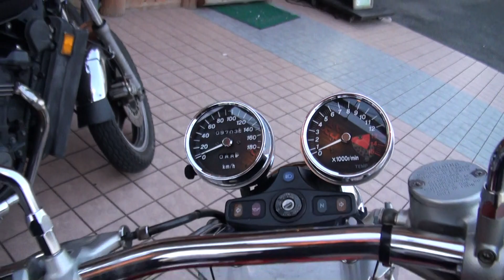女性ライダー Kawasaki ELIMINATOR400 カワサキ・エリミネーター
Kawasaki ELIMINATOR400  カワサキ・エリミネーター